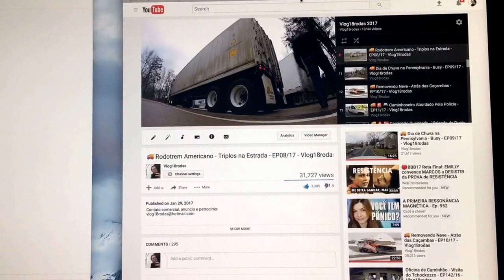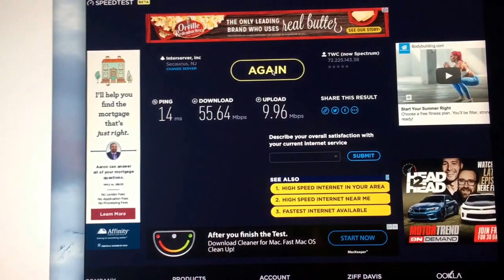Velocidade da Minha Internet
Fazendo o speed test da internet aqui de casa.